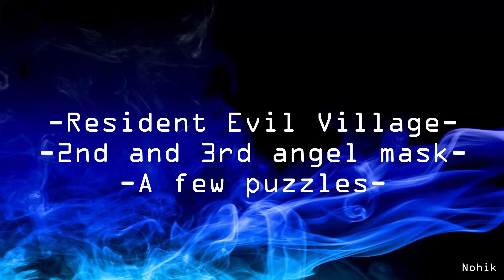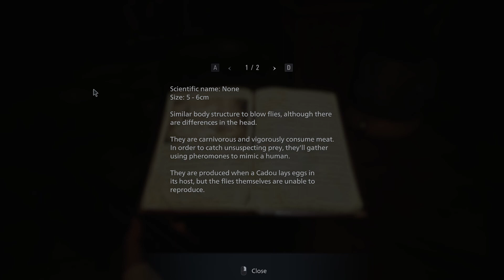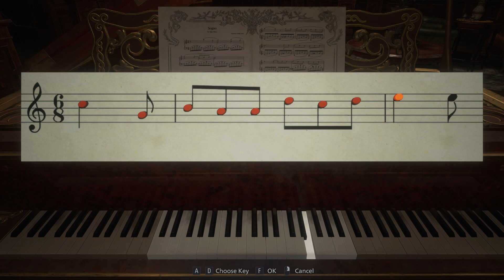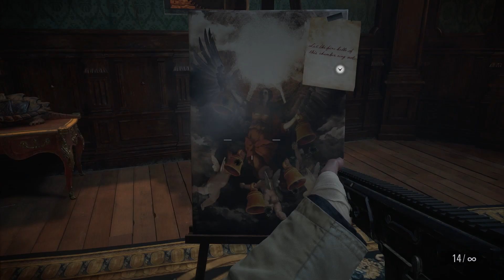Resident Evil Village, 2nd and 3rd angel mask, A few puzzles, Eestikeelsete kommentaaridega